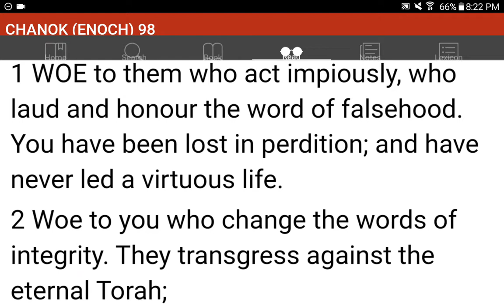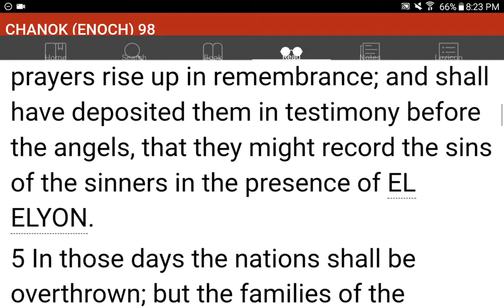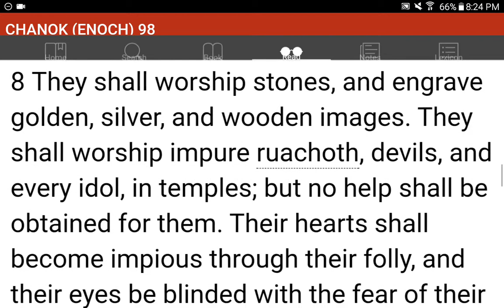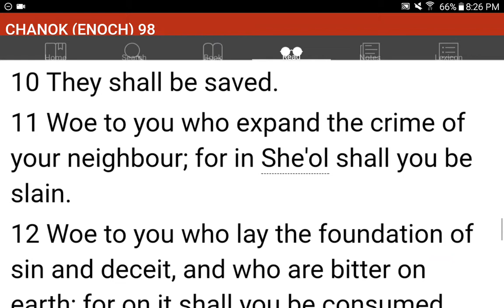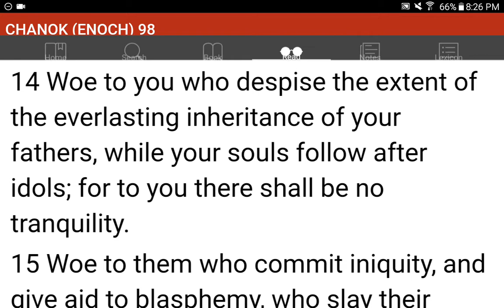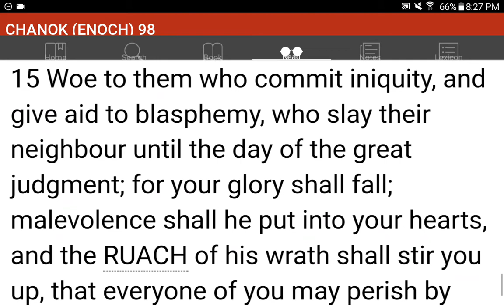💜h?™ "What's the MOST HELPFUL & SIMPLEST WAY that WORKS?"™ GIVE 1P/Month NOW! GCash